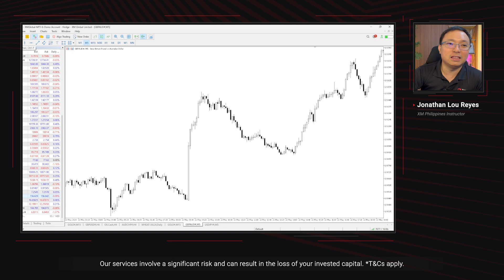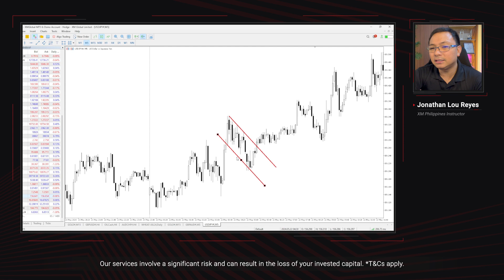How many Pips should I Set my Stop Loss?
In this tutorial video, we delve into the essential aspects of setting your stop loss and take profit levels as a trader. Whether you’re a beginner or an experienced trader, understanding these concepts is crucial for managing risk and optimizing your trades.

Remember that setting appropriate stop loss levels helps protect your capital, while take profit levels allow you to lock in gains.